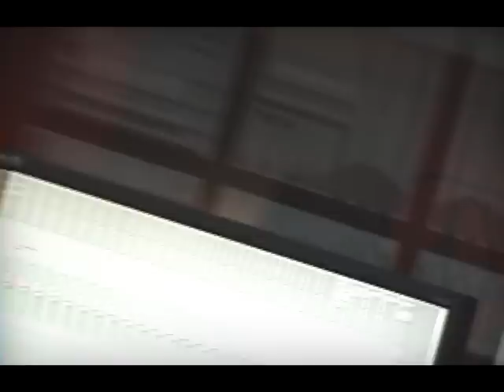CHICANO RAP - Grump Dog - Like To Talk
Shark Infested